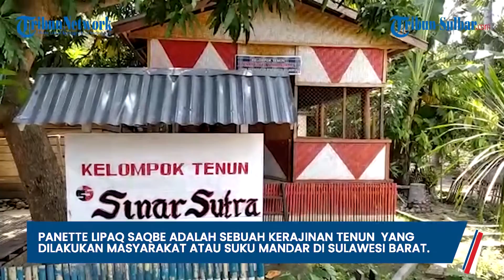Pengrajin Tenun Panette Lipa Saqbe Mulai Tak Dilirik Kalangan Muda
TRIBUN-SULBAR.COM, POLMAN - Manette atau dalam bahasa Indonesia menenun, tak lagi dilirik generasi millenial atau generasi muda.

Dulunya di tanah Mandar Sulawesi Barat (Sulbar), perempuan Mandar identik dengan kemampuan manette sarung sutra atau lipa saqbe.

Panette banyak dijumpai di Kecamatan Tinambung.

Artikel ini telah tayang di Tribunsulbar.com dengan judul 'Manette' Keahlian Perempuan Mandar Tak Dilirik Generasi Milenial,
Penulis: Hasan Basri
Editor: Munawwarah Ahmad